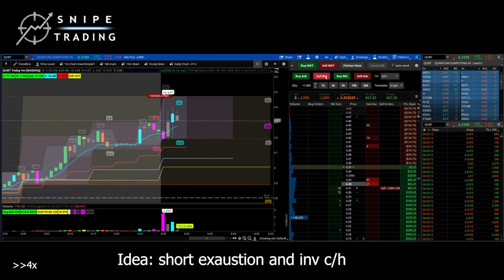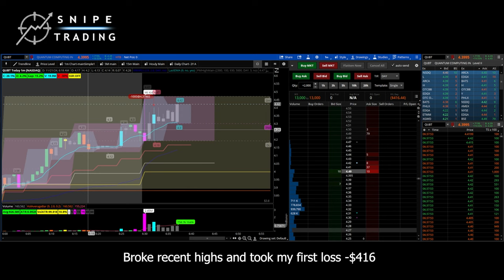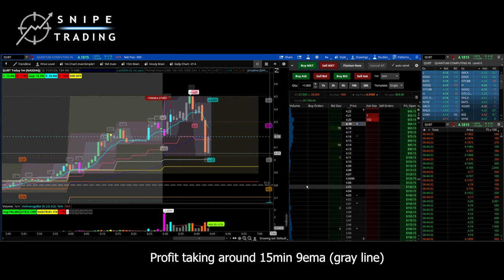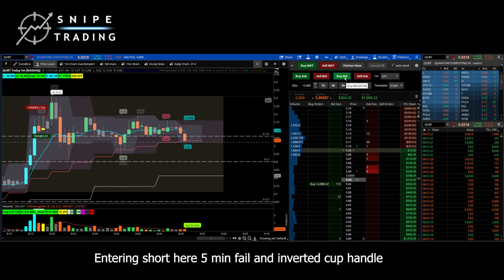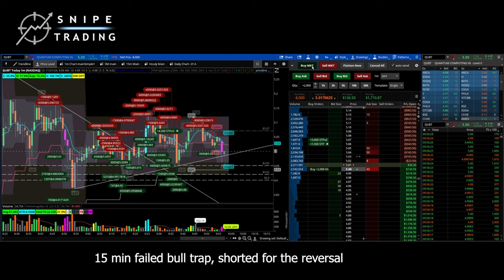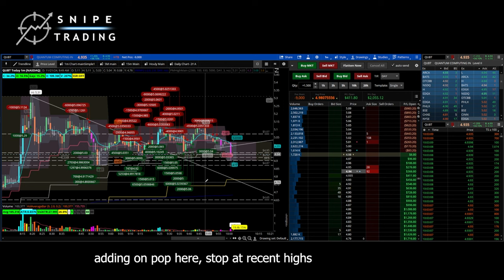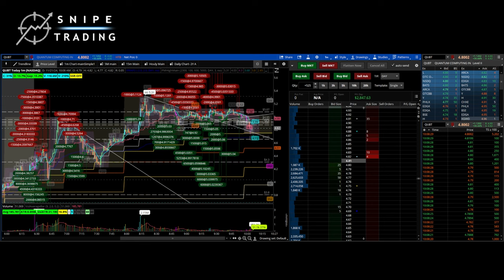How I made $2800 daytrading 1 stock $QUBT | Shorting Inverted Cup/Handle | Live Action Recording